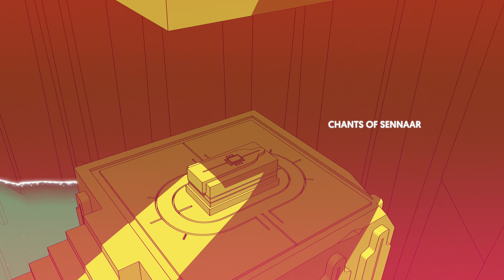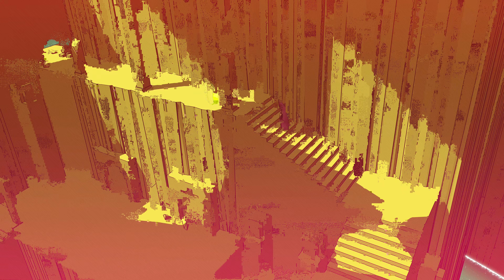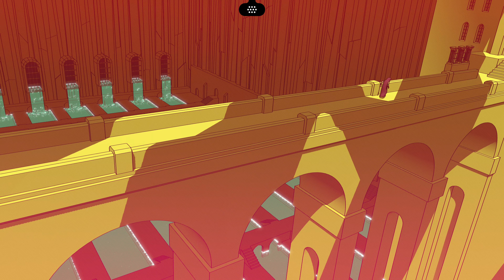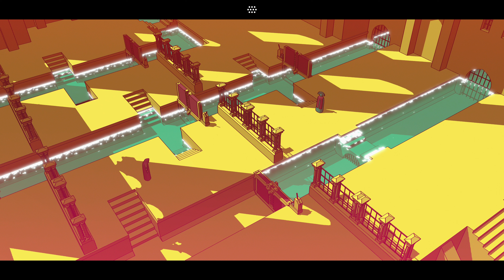Chants of Sennaar ( Mon cerveau Crame !) | Découverte Gameplay FR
On se retrouve pour un Gameplay FR (videotest) de Chants of Sennaar sur PlayStation 5

L'adresse Postale pour envoyer vos lettres courriers:

DPA Montreuil
MrQuoty
257 Rue De Rosny
93100 Montreuil